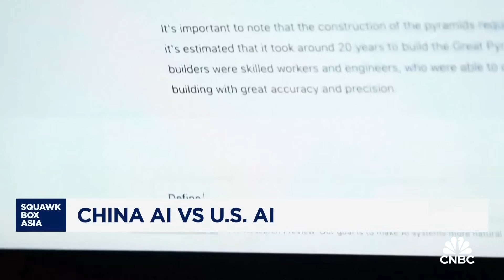U.S. leads in fundamental research, but China excels at applying tech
Winston Ma from NYU School of Law talks about the AI race between the U.S. and China.